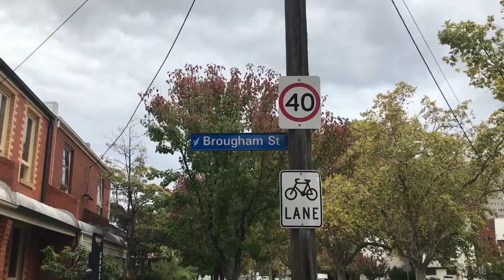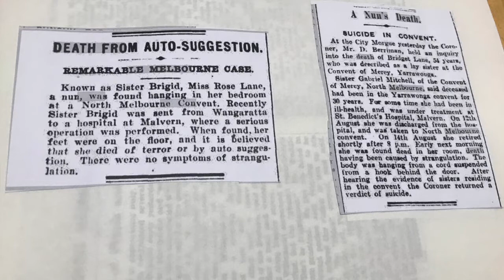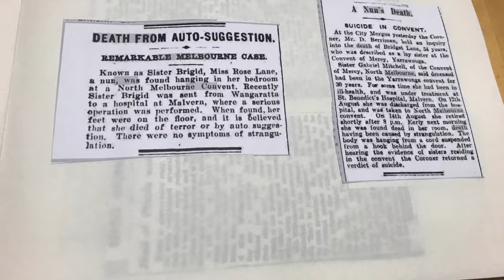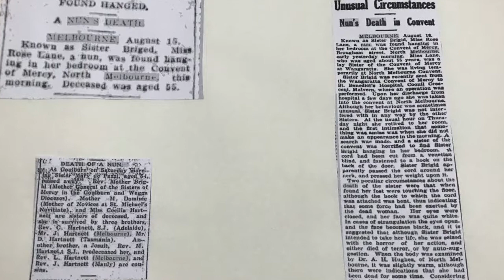The Strange Death Of A Nun | Convent Of Mercy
The mysterious story of Sister Brigid's death at the Convent of Mercy in the mid 1920s